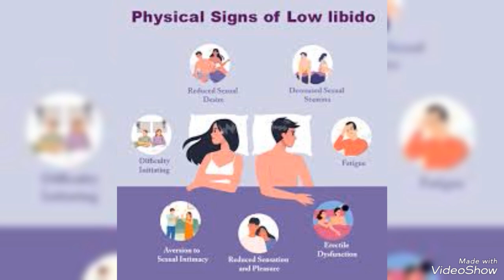ಲೈಂಗಿಕ ನಿರಾಸಕ್ತಿ ಕಾರಣಗಳು loss of libido reasons behind it